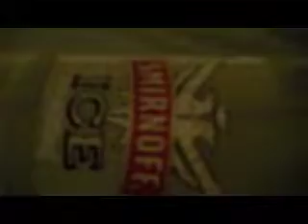College life (episode 1)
Just when you thought you partied hard, this small group of outrageous individuals from SUNY Cortland will prove you wrong. There slogan is "Wylin' cuz we young" and if you don't know what "Wylin" is, just watch this video and there's your definition. This is the first of many videos to come, so sit back, crack a beer and enjoy.